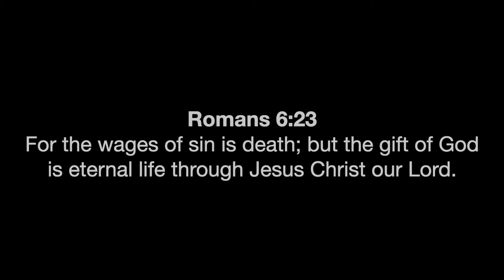Under the Firmament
Words and Music by Jingles for Jesus.
Dedicated to our Lord and Saviour Jesus Christ.